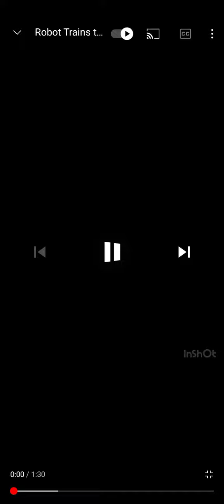𝓡𝔂𝓪𝓷 𝓚𝓾𝓻𝓲𝓪𝓴𝓸𝓼𝓮 𝓙𝓾𝓼𝓽𝓲𝓷